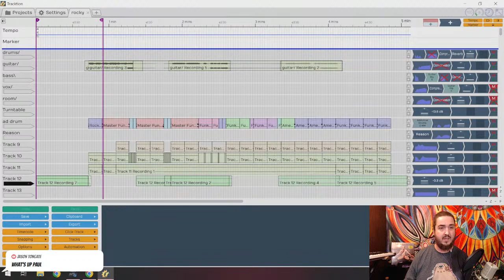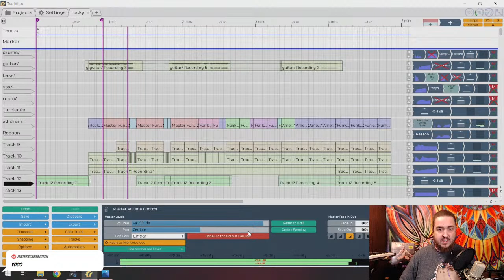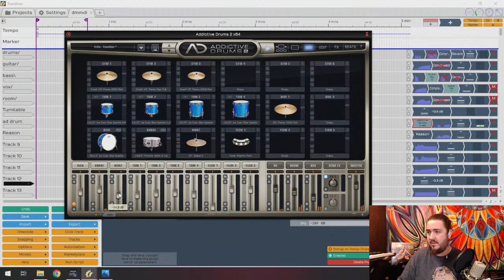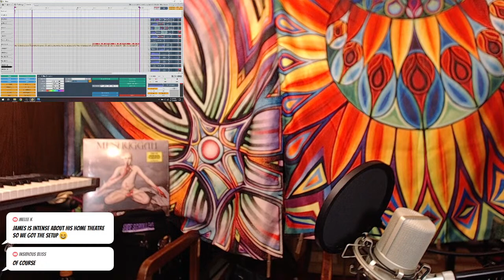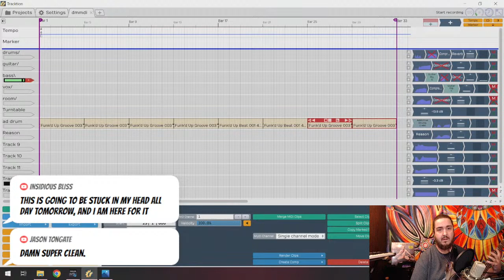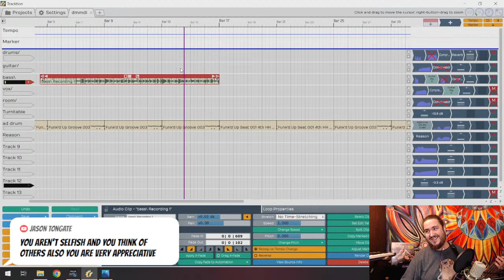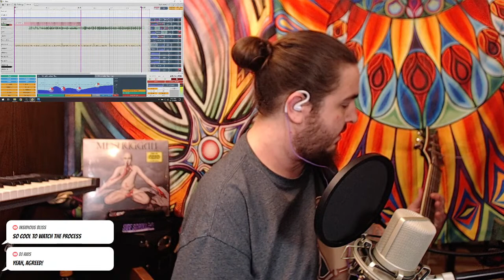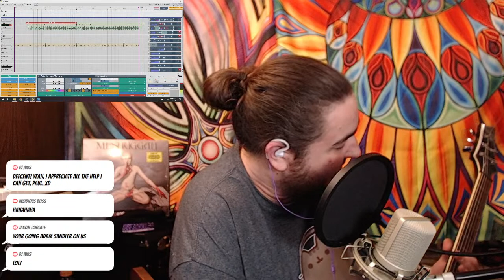Making Music for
Making music live